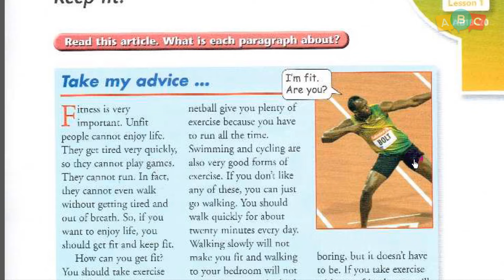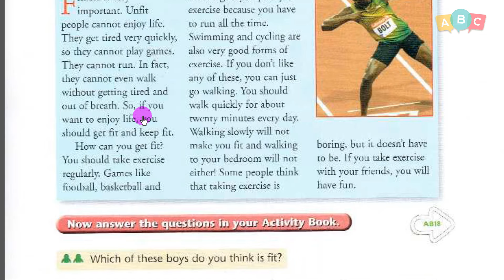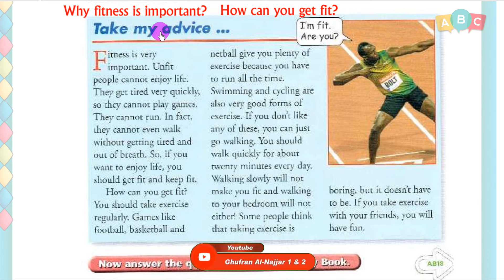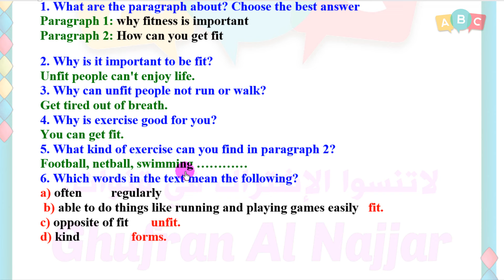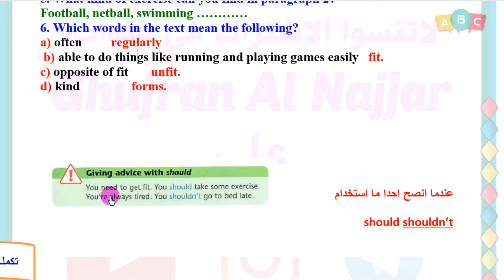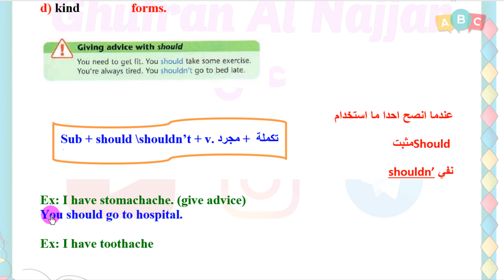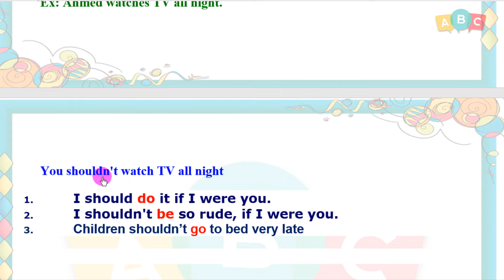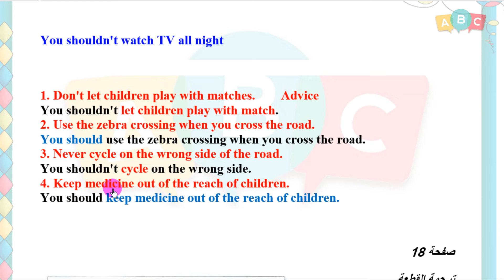انكليزي - قديم ثاني متوسط